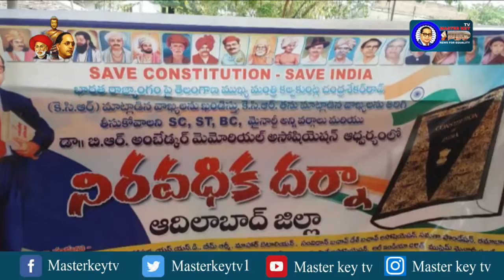కేసీఆర్‌ తెలంగాణ ప్రజలకు బేషరతుగా క్షమాపణ చెప్పాలి|| Masterkey tv